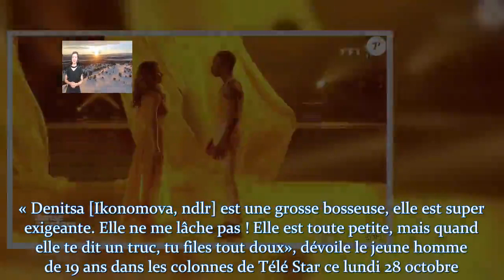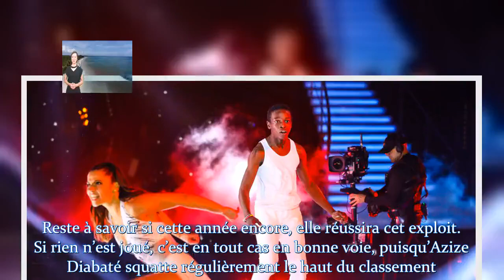Danse avec les stars Azize Diabaté balance sur sa partenaire Denitsa Ikonomova !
Si vous ne voulez pas manquer l'avenir de la vidéo, (cliquez sur la petite cloche en haut) N'oubliez pas d'activer les notifications. ► Inscrivez-vous pour plus d'informations: https:
Tout sur l'actualité, les scandales, les dieux des statues, faits, amusement, échecs, accidents, chansons et plus. N'oubliez pas de vous rejoindre, d'aimer et de partager pour vous aider à connaître le monde merveilleux de l'actualité ^^ v - - ► Si vous croyez aux photos ou aux images Ce canal viole tout droit d'auteur que je possède ou contrôle, vous pouvez envoyer une notification écrite à mon courrier électronique et je le supprimerai immédiatement. ► Copyright Disclaimer - Titre 17, Code des États-Unis (articles 107 à 118 de la loi sur le droit d'auteur, Loi annuelle de 1976): indemnisation destinée à être utilisée "à des fins telles que critiques, commentaires, rapports, enseignement,